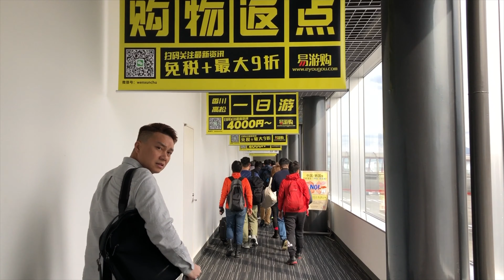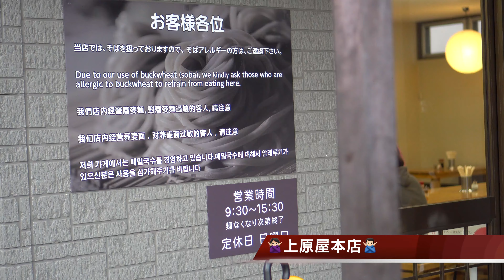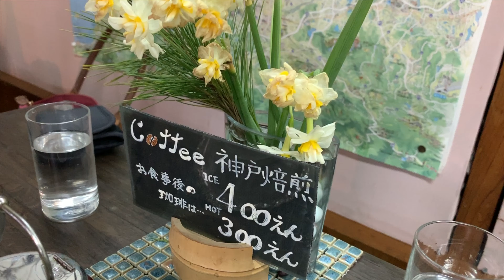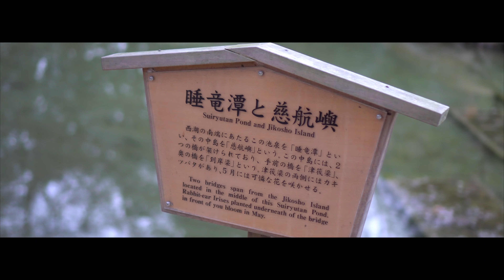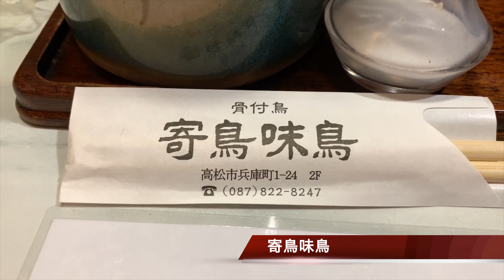201902 香川 第1日 高松 栗林公園 食骨付鳥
201902 香川 第1日 高松 栗林公園 食骨付鳥